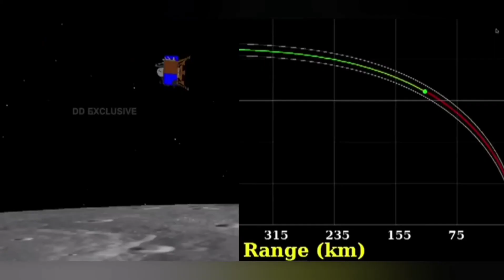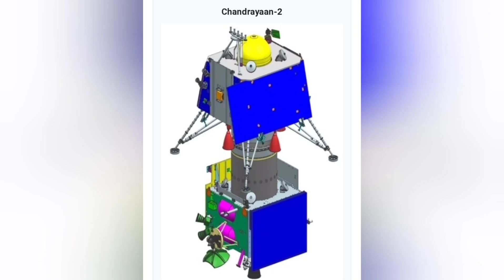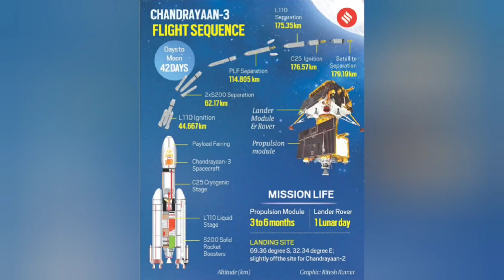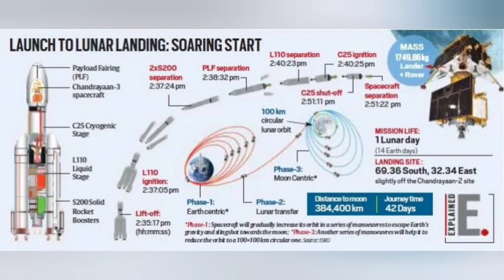CHANDRAYAN-3 and it's journey from Earth to Moon.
Chandrayaan 3 spacecraft is the 3rd lunar exploration expedition, outlined by the Indian Space Research Organisation (ISRO). ISRO planned this spacecraft to exhibit India’s soft landing proficiency on a stellar body. It will only consist of a rover and lander and will communicate to the earth via an orbiter from Chandrayaan 2.

This ambitious mission encompasses several configurations, integration and cognisance.

ISRO designed the Chandrayaan 2 mission to send the Chandrayaan 2 spacecraft with an orbiter, rover and lander. They launched this spacecraft on-board the GSLV-Mk 3, one of the mightiest geosynchronous vehicles.

Features of Chandrayaan 3 Spacecraft

Chandrayaan 3 will take its flight into outer space with a rover and lander. It will not include any orbiter like Chandrayaan 2.

India aims to examine the Moon’s surface, especially areas that have not been receiving sunlight in some billion years.